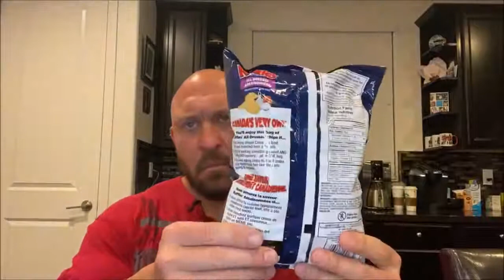ASMR Eating Ruffles Potato Chips - Ryback ASMR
Special Thanks  For Original Creator.